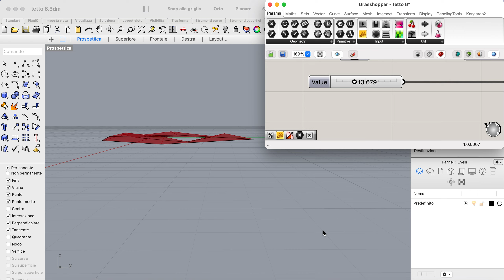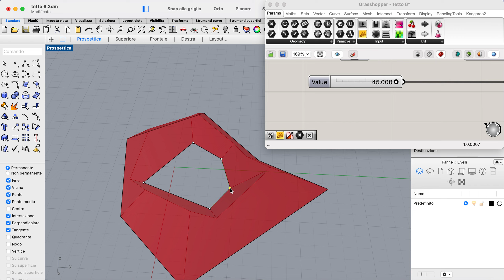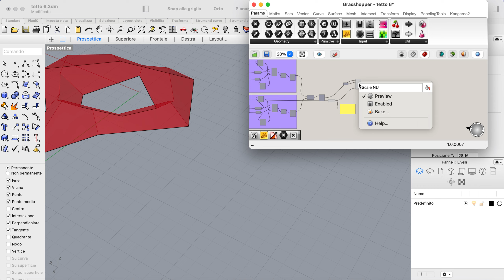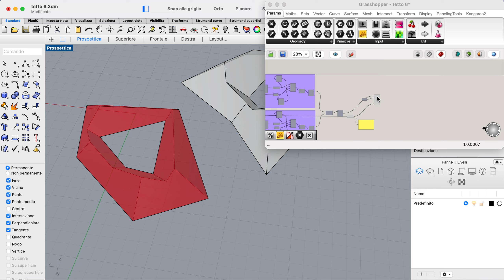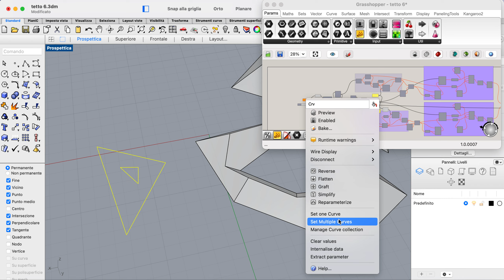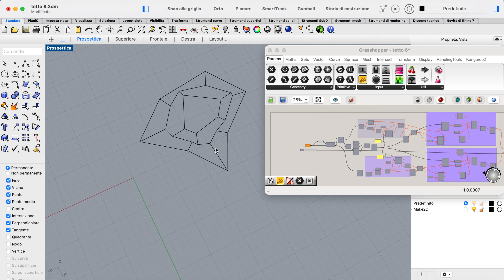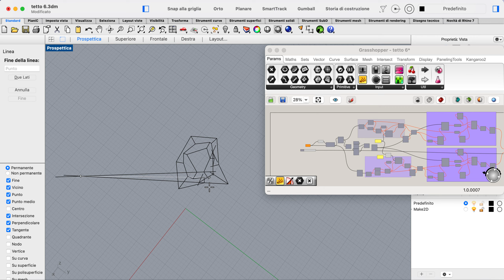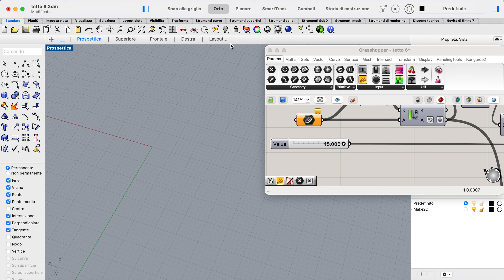Grasshopper tetto impossibile. ANTEPRIMA Plugin di Rhino per tetto a falda costante.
Video Anteprima del Plugin di Rhino per costruire un qualsiasi tetto a gronda e a falda costante. Questo programma, oltre a creare un tetto qualsiasi, permette di determinare la pianta, perché comprende il caso limite delle falde inclinate a zero gradi. Prossimamente seguiranno dei video sull'argomento "tetto a gronda e falda costanti" nel quale spiegherò tutte le costruzioni geometriche per ottenere un qualsiasi tetto a falda costante, in pianta e in alzato, i prospetti e le sezioni, ma anche il 3D.